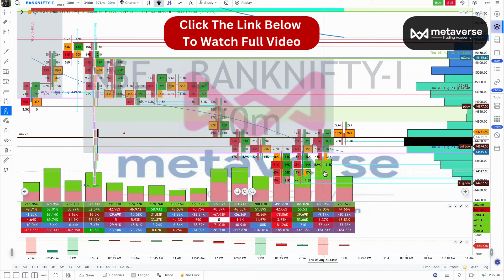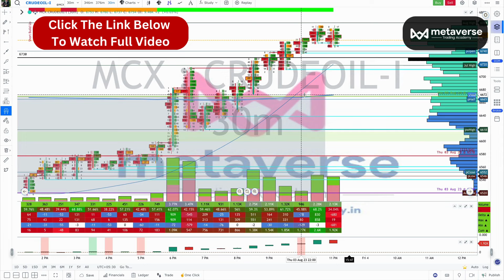How to Use Order Flow Part 1 | Detailed Video in Description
Watch Detailed full Video

Start Your Trading with:
💎 Market Profile & Volume Profile
💎 Delta confirmation
💎 Option chain Levels
💎 Smart Money Footprints
💎 Economical views & VWAP Levels

Discover new trading ideas, chat in our closed private Telegram group with other successful traders and learn practical trading strategies under the guidance of professional traders.

1. Real-Time Trading
Our traders monitor charts all the time for trading ideas. As soon as they spot them, they immediately share.

2. Daily Unlimeted Free Calls
Join Metaverse Trading Academy telegram today and Get daily 2 to 3 free Stocks and index calls.

3. No Joining fee
We offer trading opportunities based on technical analysis. You can join our telegram channel for free.

4. Trade & News Alert
Join us and get trade alerts & news updates. where you can follow their trades from start to finish.

5. Free Training Tutorials
Take your trading to the next level by mastering successful strategies with our free video tutorials.

6. Daily Market Updates
Get in-depth analysis of the markets, trade ideas, and daily nifty and bank nifty levels updates in advance.

Please be aware of impersonators online: Metaverse Trading Academy (or any other MTA Trading Company employee) does not message people directly asking for payment. Please be aware of impersonators and do not send money to any account that is not listed on our website.